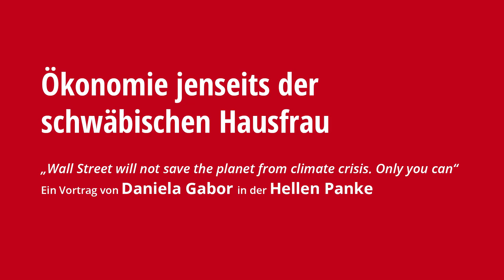Daniela Gabor - Wall Street will not save the planet from climate crisis. Only you can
Ein Vortrag von Daniela Gabor im Rahmen der Veranstaltungsreihe "Ökonomie jenseits der schwäbischen Hausfrau" am 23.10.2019 in der Hellen Panke Berlin.